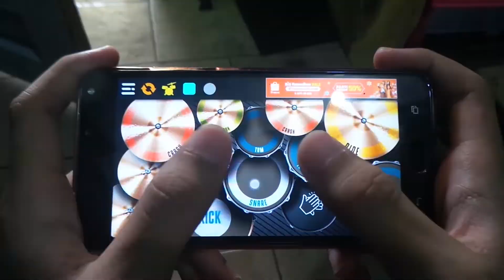You Know I'll Go Get | Ansambel Recorder + Drum Cover Tri Wahyu Dengan Not Angka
You Know I'll Go Get | Ansambel Recorder + Drum Cover Tri Wahyu
00:00 Intro | 00:23 Start | 05:25 Ending
Song: You Know I'll Go Get
Dari : DJ Haning & Rizky Ayuba
Recorder : Tri Wahyu
Drum : Tri Wahyu
Ampun Mas/Mbak kalo notnya gak Masuk mon maap:"v
Bagi kalian yang sangat niat ingin mendukungku :v bisa kalian berikan menggunakan OVO , Go-pay , Dana , Link-aja , Ataupun Transfer Bank melalui

Original Song : You Know I'll Go Get - DJ Haning & Rizky Ayuba

F O L L O W   M Y   S O C I A L    M E D I A :